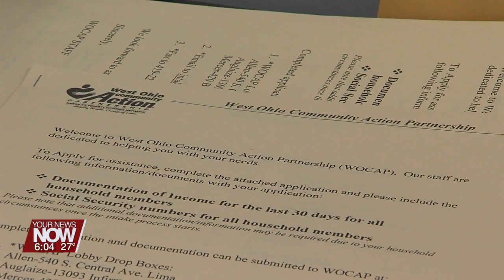WOCAP is asking for patience as they work to catch up with applications for services